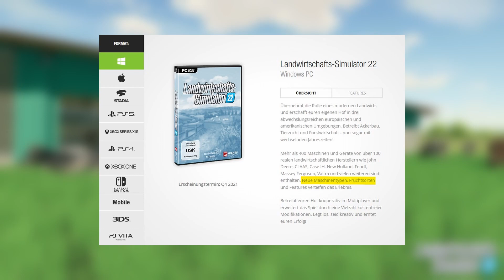WEINTRAUBEN im Farming Simulator 22?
In diesem Video stelle ich euch ein paar Argumente vor, weshalb ich denke, dass Weintrauben ihren Weg in den FS22 finden. Ist aber alles nur Spekulation 😉